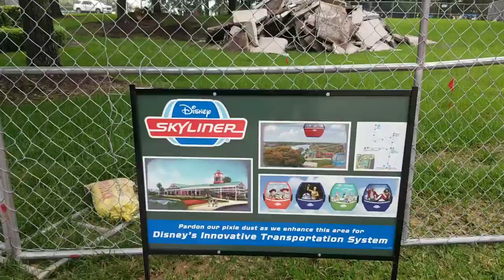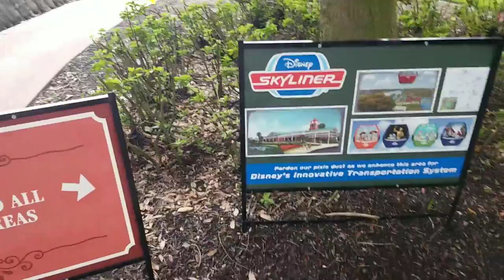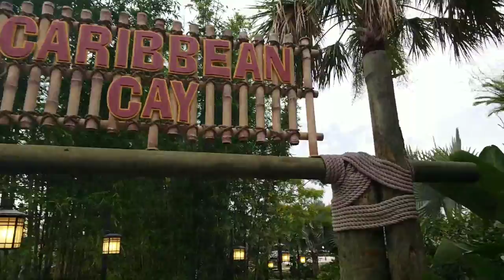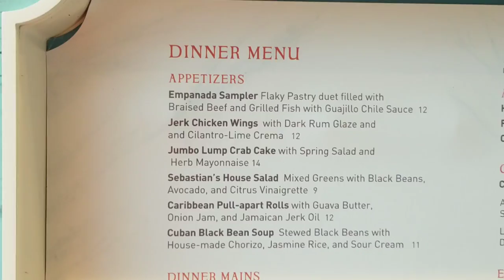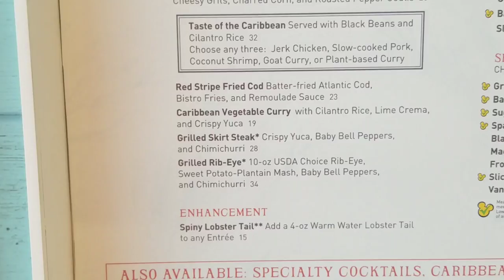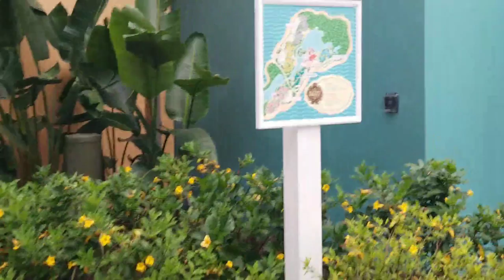Disney Skyliner Caribbean Beach New Construction Enhancements - Open Discussion - Live 1080p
Join me live as we discuss what the new construction fence near Trinidad at Disney Caribbean Beach Resort is.  It is supposed to be related to the Disney Skyliner as an enhancement.

Check out some amazing contributors and friend.  Show them some love and support!
Modeling Disney:

The information on this website is for news and entertainment purposes only. No reproduction without permission. For official information, visit the Disney website or Universal website.